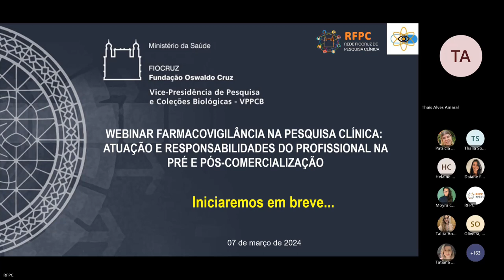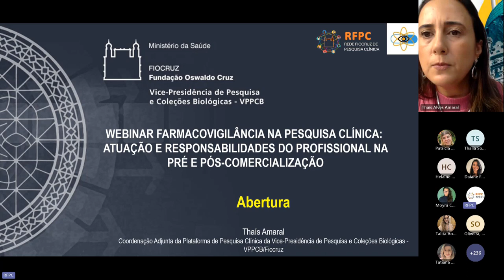Abertura - Webinar Farmacovigilância na Pesquisa Clínica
Webinar Farmacovigilância na Pesquisa Clínica: Atuação e responsabilidades do profissional na pré e pós-comercialização
- Abertura
Thaís Amaral - Coordenação Adjunta da Plataforma de Pesquisa Clínica da VPPCB
Marcela Gama - Coordenadora da Rede Fiocruz de Pesquisa Clínica (RFPC)